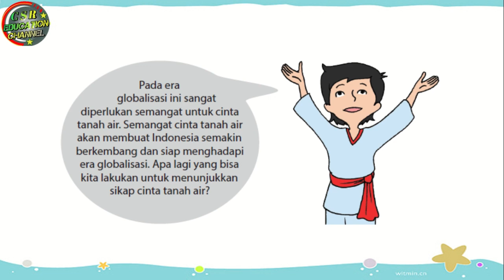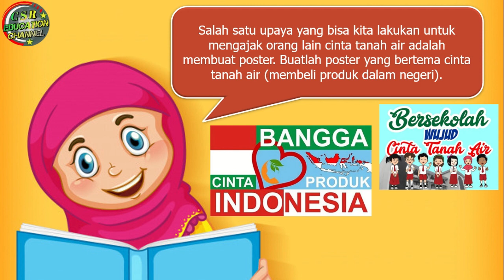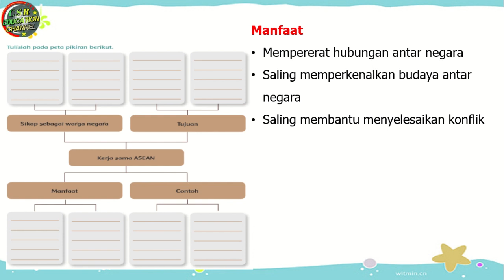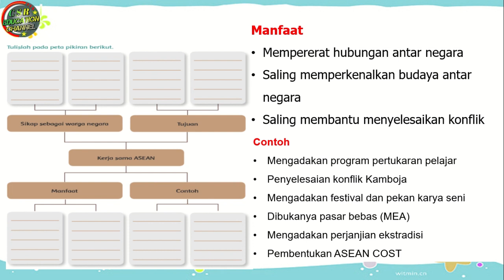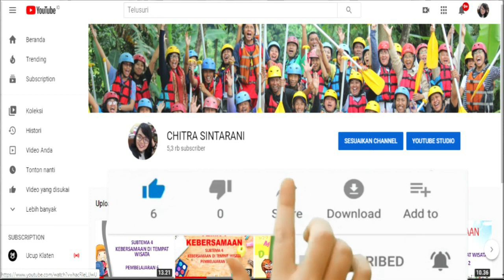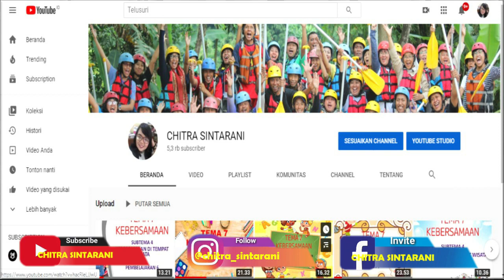Kelas 6 Tematik : Tema 4 Subtema 3 Pembelajaran 5 (Globalisasi)